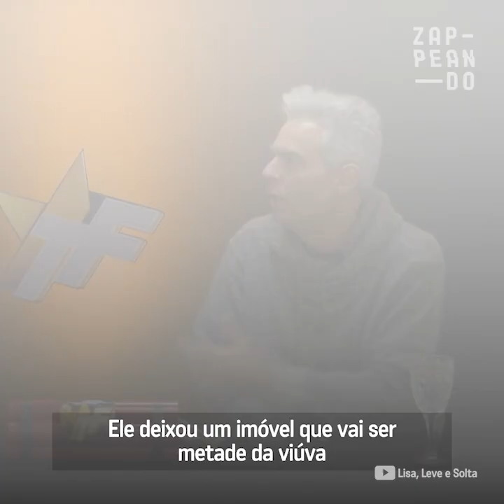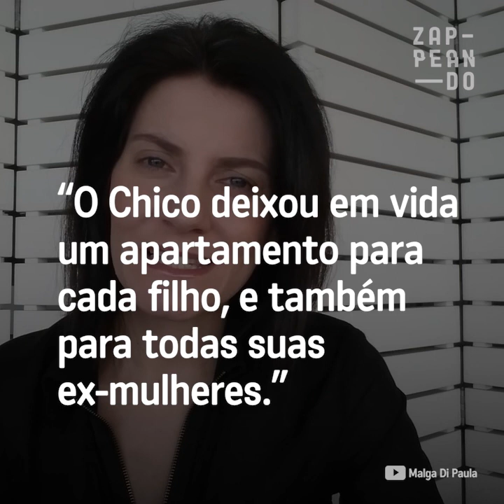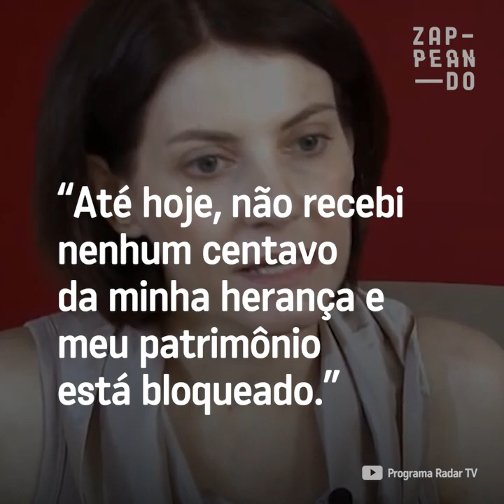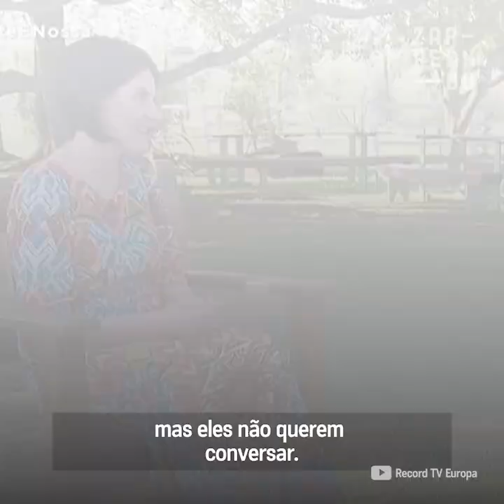Tudo pelo dinheiro? A Herança de Chico Anysio é Motivo de Briga Após 10 Anos! | Zappeando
Até onde podemos chegar pelo dinheiro. A briga familiar pela herança do grande humorista Chico Anysio ainda dura, mesmo após 10 anos da morte do ator. Veja detalhes!

E caso você não aguente esperar pelo próximo vídeo, entra no nosso site site que tem receitas que não acaba mais